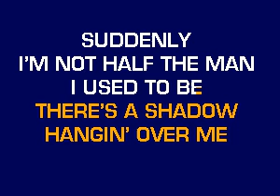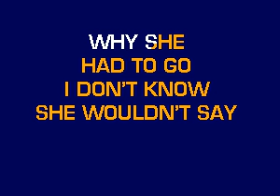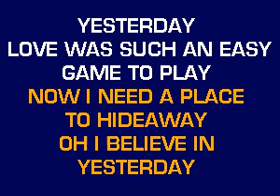CB5132 01 16 Beatles The Yesterday [karaoke]